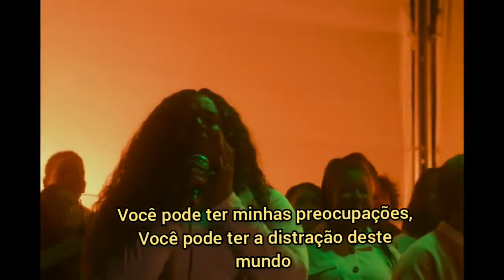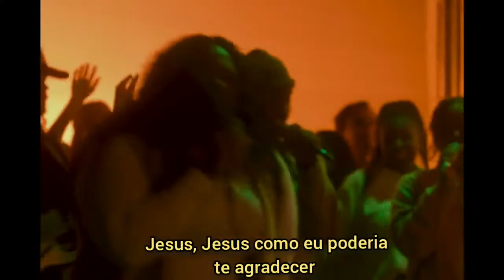You Have My Yes (Feat. Naomi Raiane) | Maryanne J. George | TRIBL | (Tradução)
Você Tem meu Sim
Maryanne J. George Feat. Naomi Rayne